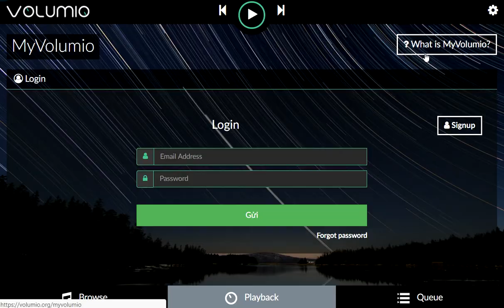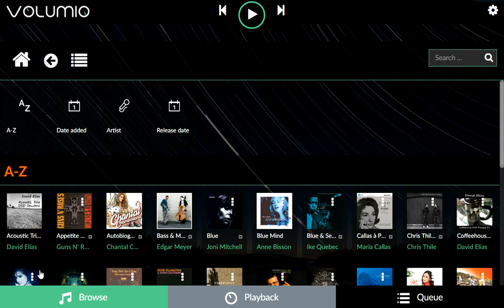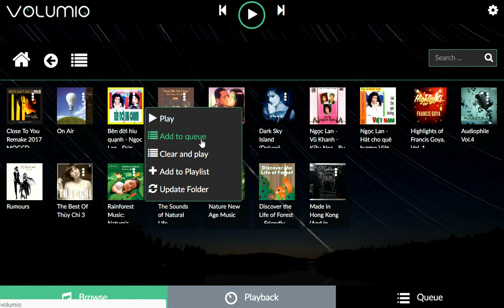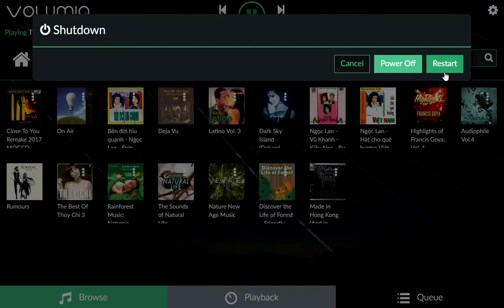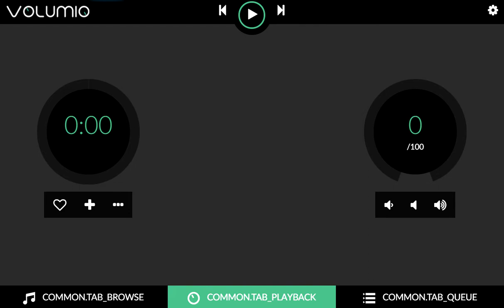Volumio + Youtube + Spotify + Tidal = Music Hifi Server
Volumio - Raspberry music server
Play your music on Nas, Sd Card, HDD, Youtube, Spotify, Tidal... control by PC, Phone...